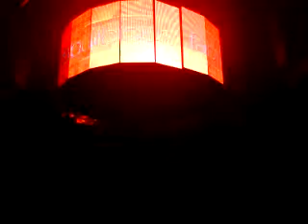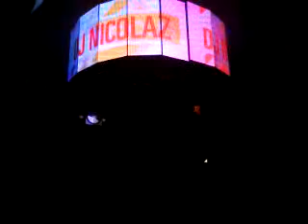FABULICIOUS @ SPORTPALEIS DJ NICOLAZ